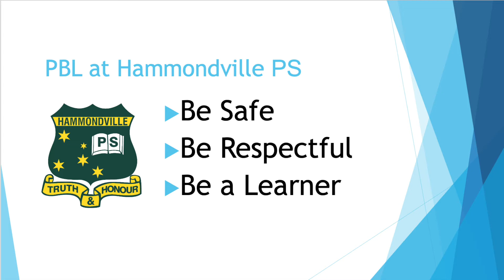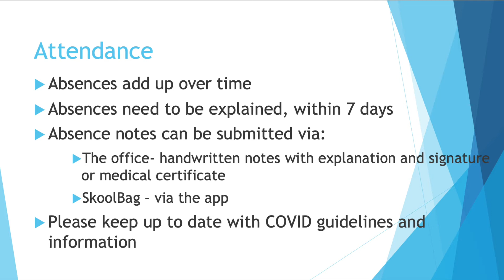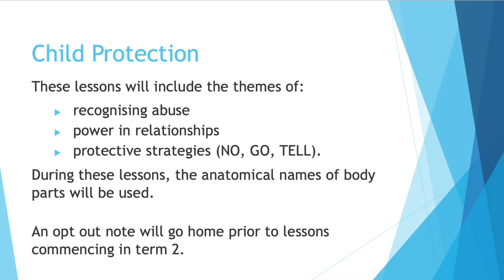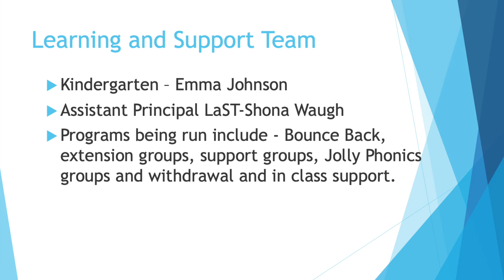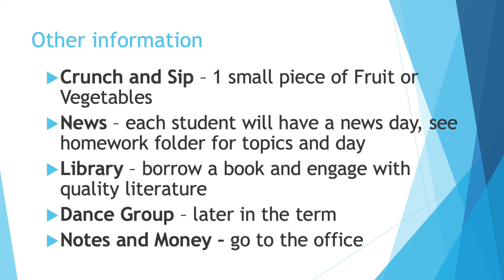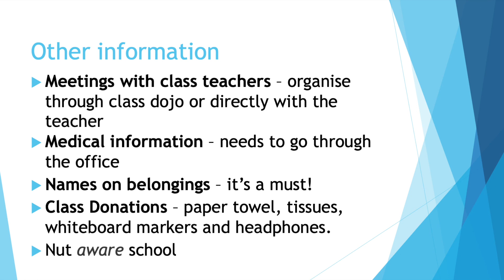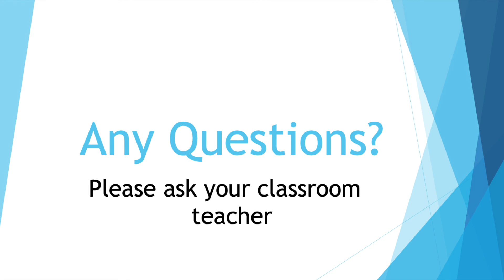2021 Meet the Teacher - Early Stage 1